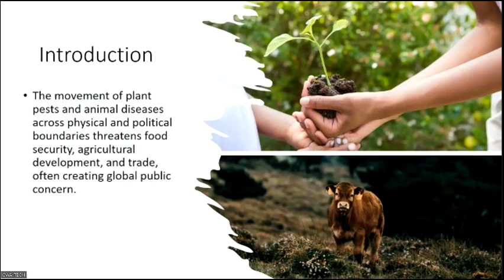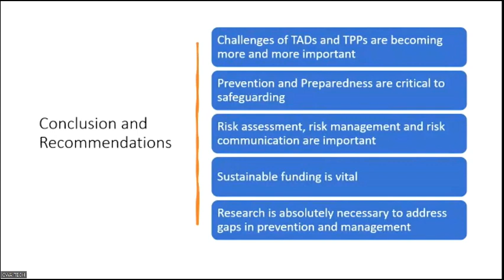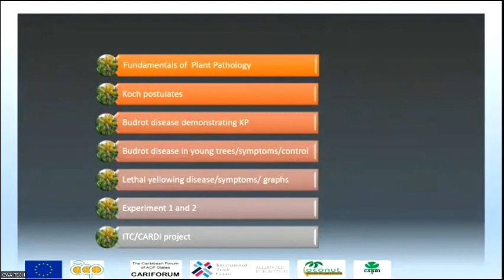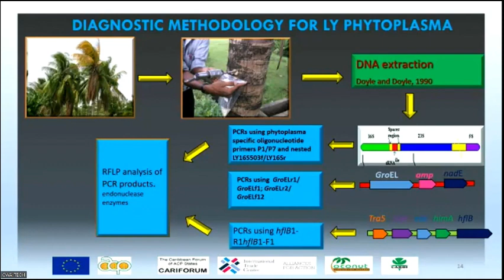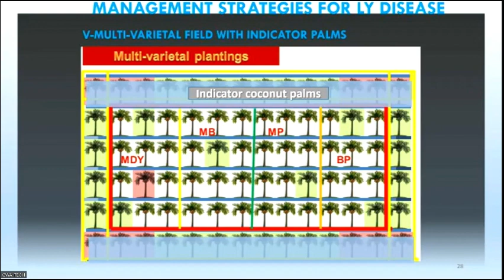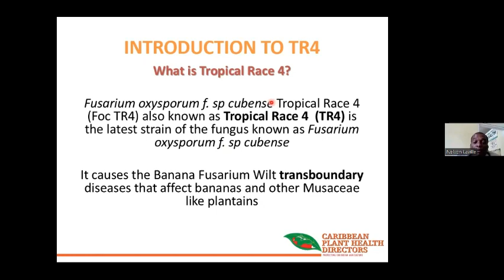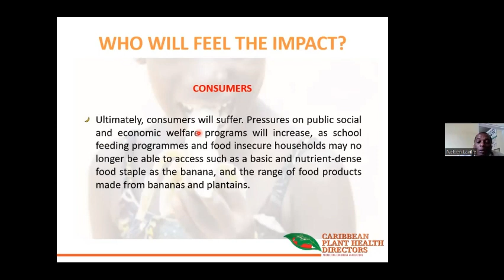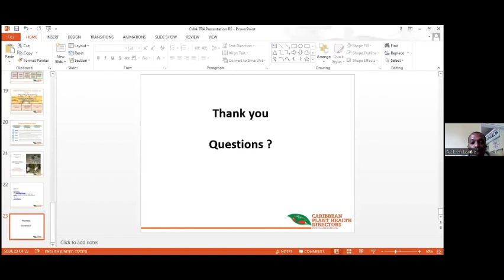Transboundary Pests & Diseases of Concern to CARICOM Countries - Caribbean Week of Agriculture 2023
Transboundary Diseases are defined as highly contagious and transmissible epidemic diseases which have the capability for rapid spread to new areas and regions regardless of national borders and have serious socio-economic and public health consequences.  Within the Caribbean region, there are concerns for emerging pests and diseases which have the potential of impacting food and nutrition security goals, economic development, trade and the ecology of countries. These include African Swine Fever (ASF), Fusarium oxysporum f. cubense Tropical Race 4 (TR4), and Lethal Yellowing of Coconuts and the Giant African Snail.

As such, this webinar was hosted as a space for experts to provide an overview on these pests and diseases in the following topics:
- Introduction to Transboundary Diseases
- Threats to the Region
- For each pest/disease:
• Introduction to the Disease
• Global and Regional Status
• Risks and Threats to the Region
• Mitigation to Prevent Further Spread